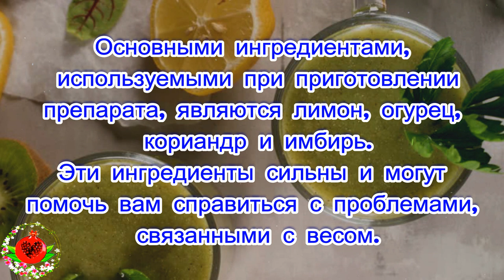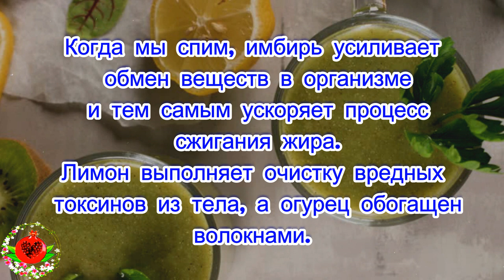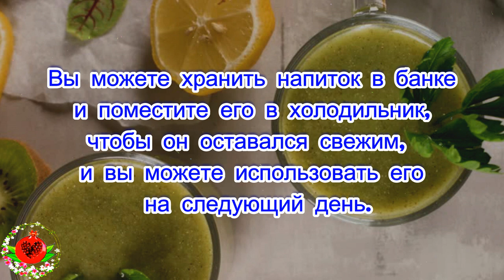Ночной напиток, который сжигает жир в области живота за неделю. Вы будете удивлены!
Волшебный ночной напиток, который сжигает жир в области живота за неделю.
Вы будете удивлены!